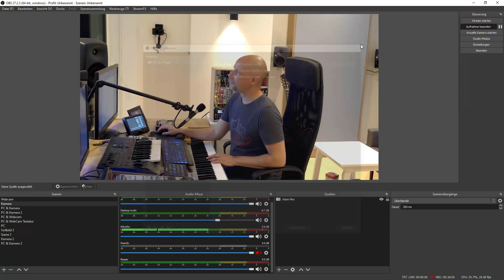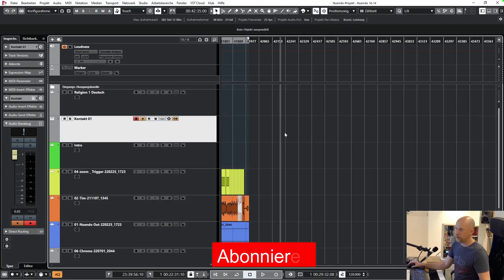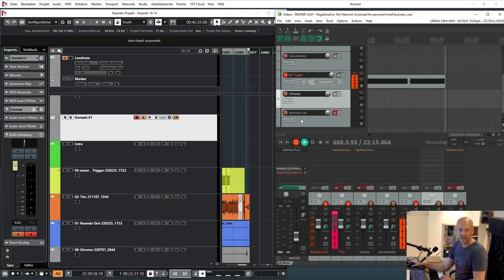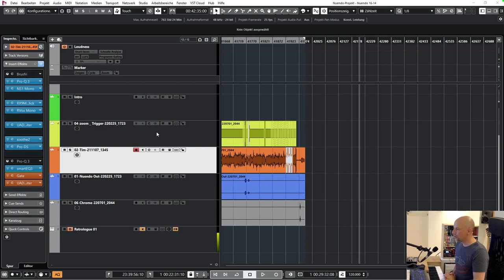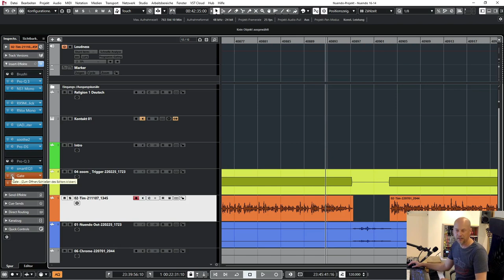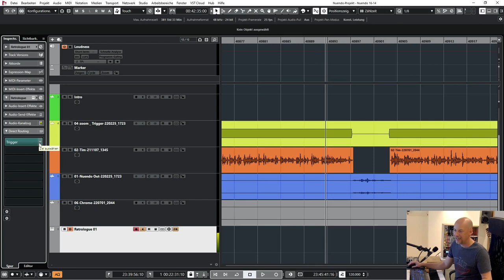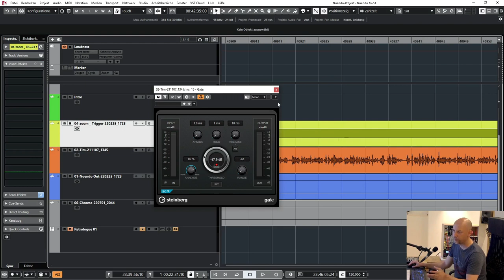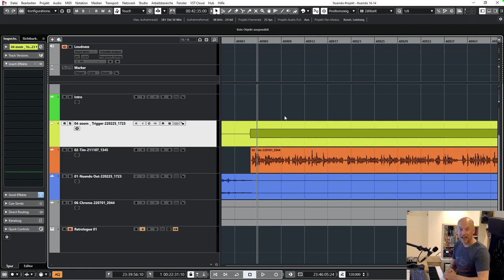Perfekten YouTube Video Sound erstellen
Wie erstellt man den Ton für YouTube Videos, wenn man mehrere Quellen aufnimmt und nicht nur das Mikrofon? Du siehst meine Tools und Workflows.

00:00 Intro
00:55 RME Fireface Loopback
04:10 Aufnahme mit Reaper
07:13 Editing in Nuendo